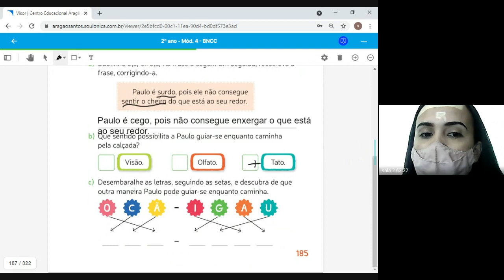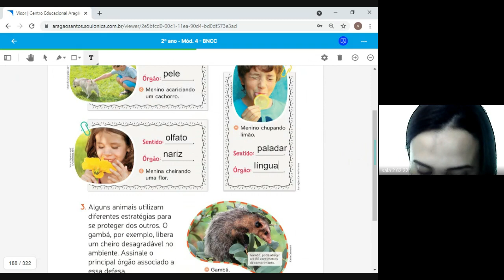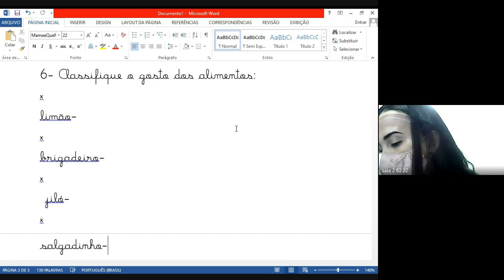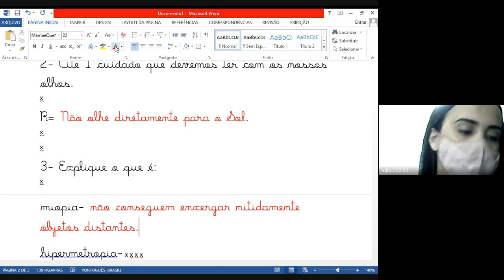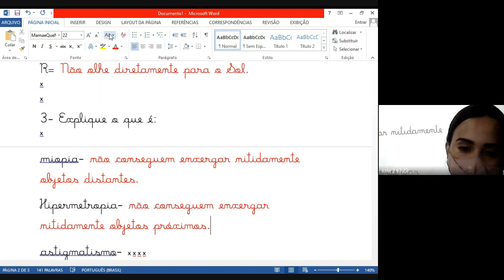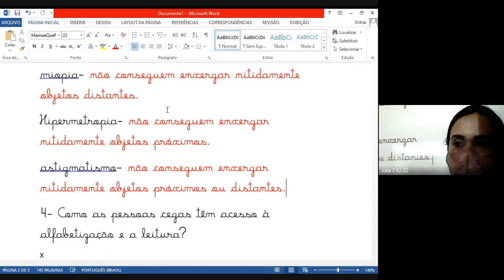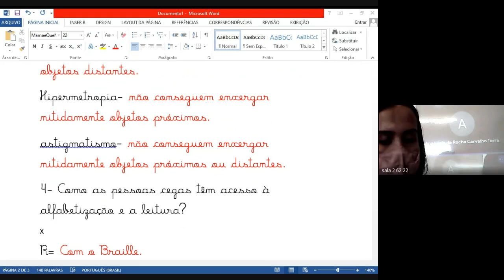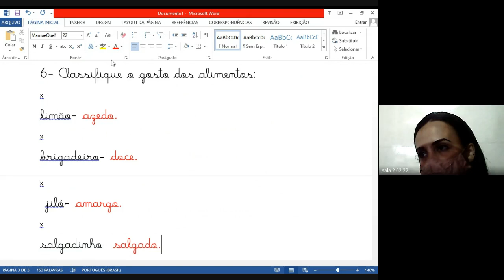2 ANO AMANDA 2